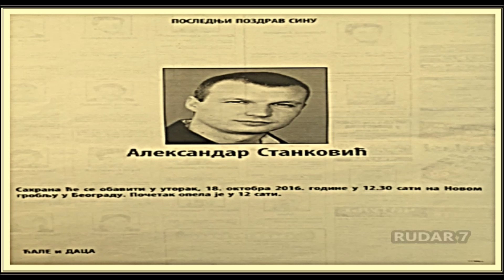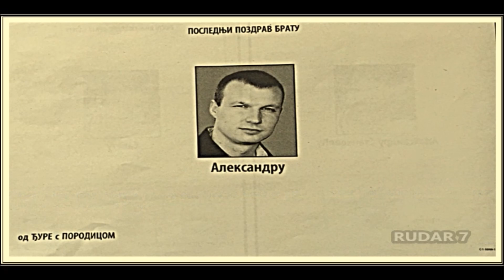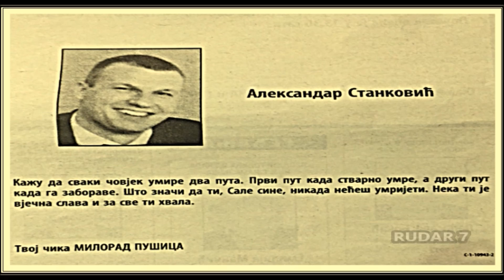ALEKSANDAR STANKOVIĆ(29) 13.10.2016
JEDAN od glavnih vođa navijača Partizana Aleksandar Stanković (29), ubijen je 13 oktobra u žestokoj pucnjavi oko 21 sat na raskrsnici Bačvanske i Ulice gospodara Vučića u blizni Centralnog zatvora (CZ) u Beogradu. U vatrenom okršaju teško je ranjen i Milorad Đurić, bivši radnik CZ-a, navodno njegov telohranitelj, a hici su pogodili još jednu osobu čiji identitet nije poznat.
UBISTVO vođe navijača Aleksandra Stankovića,(29) organizovali su, kako sumnjaju istražni organi, pripadnici "škaljarskog klana" iz Kotora. Privedeno je nekoliko njihovih saradnika, koji su posle ispitivanja pušteni. Pod prismotrom je i mesto njihovog okupljanja na Novom Beogradu.
Bez obzira na to što je pušten bez krivične prijave, pod policijskom prismotrom je i dalje B. V., pripadnik grupe pljačkaša, bivših "pink pantera". On je nedavno izašao iz zatvora, gde je "ležao" zbog nedozvoljenog držanja oružja.
On je suvlasnik sportskog kluba, koji je u neposrednoj blizini mesta zločina. Operativni podaci kazuju da je bio nedaleko od ugla Bačvanske i Ulice gospodara Vučića u momentu kada je došlo do oružanog napada na Stankovića. Neki od svedoka su ispričali da su se neposredno pre rafala čuli zvižduci pištaljke, kao da je neko dao znak za otvaranje paljbe.
- B. V., međutim, tvrdi da je bio u svojoj kući u vreme Stankovićeve likvidacije - navodi nas izvor  - To potvrđuju i listinzi njegovih mobilnih telefona, odnosno mobilni aparati koji su locirani na adresi na kojoj stanuje. Ali, to ne mora ništa da znači. Mogao je telefone da ostavi kod kuće, a on da izađe. I dalje je pod obradom. Sumnjamo da je povezan sa crnogorskim krupnim kriminalcima, koji iz Beograda vode svoje poslove. Sve to sada proveravamo.
Najnovija saznanja govore da su na Stankovića pucala dvojica napadača iz "kalašnjikova". Gotovo svi meci su koncentrisani u glavu.
Pucano je sa rastojanja do šest metara, a takvu preciznost mogu da postignu samo profesionalci. Napadači su bili sakriveni u žbunju. Kada su začuli zvižduk pištaljke, istrčali su i zapucali. Taj, koji je dunuo u pištaljku, posmatrao je kretanje Stankovića sve vreme.
- Postoje određene informacije da su pucači iz Bosne i Hercegovine, a da su ih angažovali "škaljarci" - navodi naš izvor. - Logistika je napravljena u Beogradu. Nije tačno da su zapalili automobil posle zločina. Takođe, pobegli su "audijem", a ne BMV-om kako se u prvi mah pretpostavljalo. Neko je namerno širio dezinformacije.
Ubice su vođu navijača Partizana sačekale da im priđe na nekoliko metara. Likvidiran je u svom automobilu "audiju A 6". Nije ga spasao ni pancir koji je imao na sebi. Napadači su tačno znali gde da gađaju. U napadu na njega teško je povređen njegov prijatelj Milorad Đurić, zatvorski čuvar u Centralnom zatvoru u Beogradu. On je bio na godišnjem odmoru i najavio je da će dati otkaz.
Đurića, koji je video ceo napad, čuvaju policajci u Urgentnom centru gde se oporavlja od povreda. On je gotovo iskrvario jer mu je jedan od metaka iz "kalašnjikova" skoro presekao arteriju.
Policija još pokušava da odgonetne motiv surovog ubistva vođe navijača. Neke indicije govore da je njegova smrt upozorenje nekim ljudima i da nije reč o najobičnijim kriminalnim obračunima.
18.10-Vođa navijača Partizana i momak koji je osuđivan za nekoliko prestupa, Aleksandar Stanković sahranjen je danas na Novom groblju u Beogradu.Više od 400 ljudi se okupilo da oda poslednji pozdrav.Na sahrani Stankovića, koji je ubijen u četvrtak uveče,prisustvovali su predsednik JSD i prvi čovek privremene Uprave FK Milorad Vučelić, generalni direktor Miloš Vazura i sportski direktor Ivica Iliev, kao i fudbaleri Saša Ilić, Valerij Božinov, Miroslav Vulićević, Bojan Ostojić...
Vučelić je samo izjavio sučešće u kapeli i napustio groblje.
 Hteli su da ukaljaju tvoje ime, ali nisu uspeli. Nije me sram da kažem da sam plakao. Pusti nas da se isplačemo još danas. Baš sam juče pomislio: „Ajde, tigre, dobra ti fora, dosta si nas ložio, ustani!Ali tigar ne može da ustane, otišao je u večna lovišta. Nastavićemo tamo gde si ti stao. Kao što si govorio, nismo mi neke gospođe, mi smo vojska! Nećemo pokleknuti pred neprijateljima. Ljut sam na tebe samo zbog jedne stvari, jer mi nisi dozvolio da te poslednji put zagrlim pred put - rekao je na sahrani Veljko Belivuk (31) zvani Velja Nevolja jedva suzdržavajući suze, koji se kobne večeri rastao sa Stankovićem neposredno pre nego što su na njega ispaljeni smrtonosni hici.
UBICA N.N